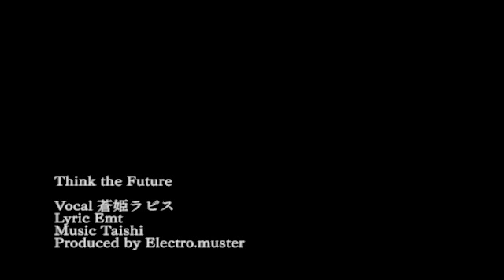[Aoki Lapis] Think the Future [Sub ITA]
Think the Future Sub ita
Pensare il futuro

Lapis! Finalmente un po' di tue canzoni vengono tradotte! Questa è una vecchia demo dell'i-style, e mi è stata richiesta da una splendida persona.
Essendo una demo, il testo è davvero grazioso, riferendosi alle sensazioni che Lapis prova avvicinandoci al nostro mondo, a un nuovo futuro!
P.S: Non esistono traduzioni chiare di questa canzone, ma solo letterali. Ho cercato perciò di ricondurmi dal giapponese a una versione più fluida del testo. Se però trovate modi migliori per interpretarla, non esitate a commentare e modificherò subito! Grazie dell'aiuto :)